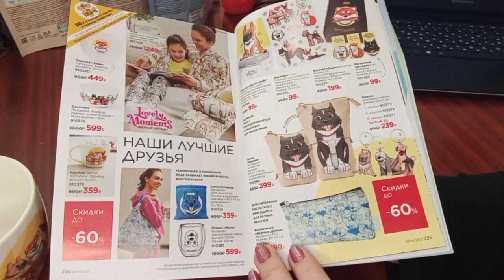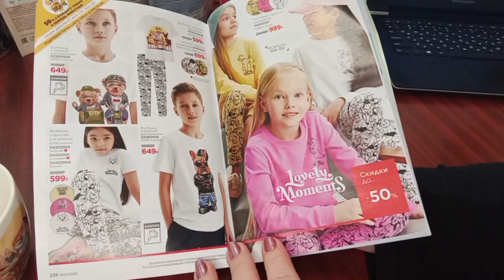Прими участие в Проекте компании Фаберлик "Друг из приюта"!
ФАБЕРЛИК  - РОССИЙСКАЯ КОМПАНИЯ!

ПОДДЕРЖИ СВОЕГО ПРОИЗВОДИТЕЛЯ!

-предлагаю ознакомиться с каталогом компании...